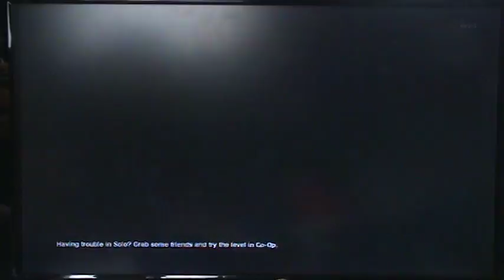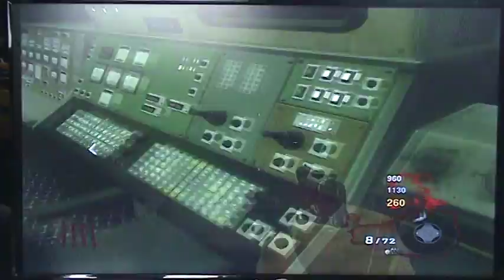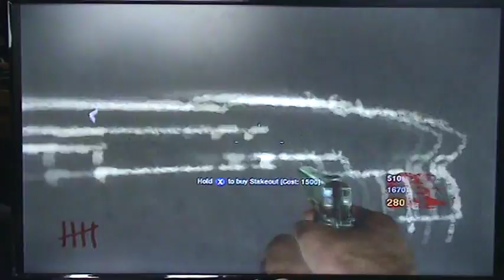Bo1 Ep 7 Zombies By: Yoda777 /w friends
tell your friends about the channel